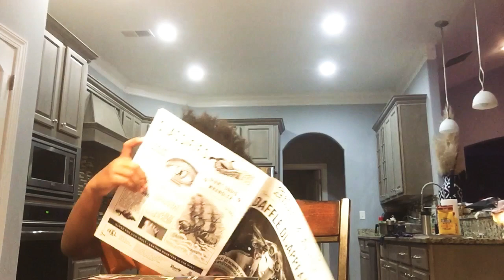Unboxing Rumors and legends￼